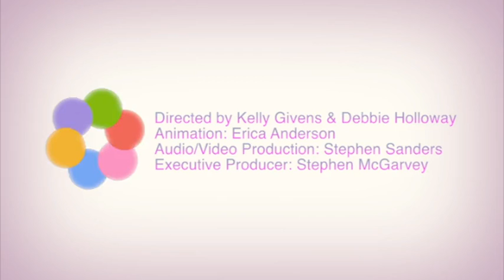What Is the Hardest Part About Motherhood?